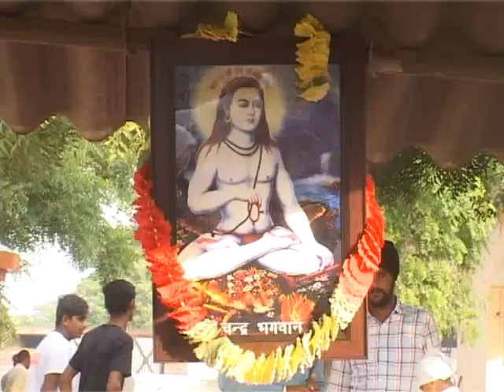DERA BABA BHOLA TAMSPURA ! 2019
DD PUNJABI ! GAURAV GARG SHERPUR